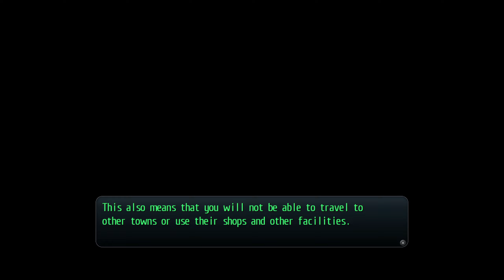The Legend of Heroes: Trails of Cold Steel 2 - Part 52 - Karel Imperial Villa